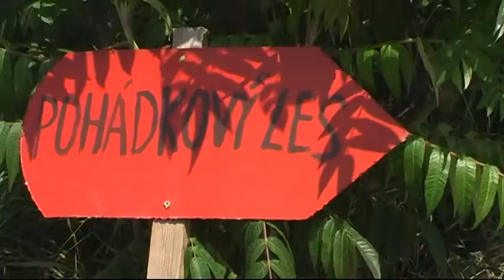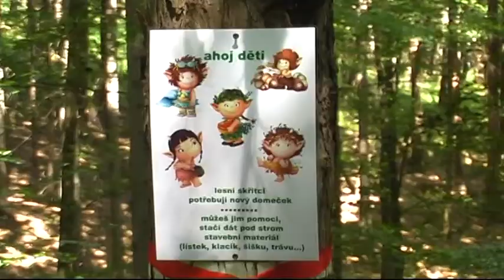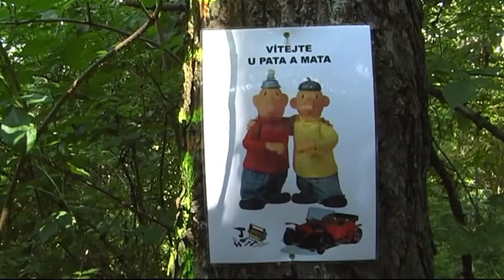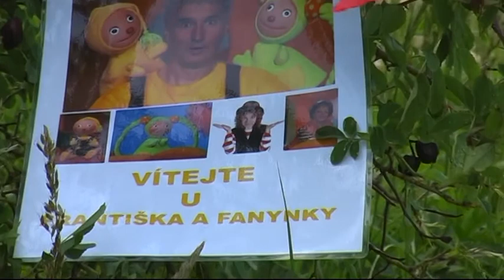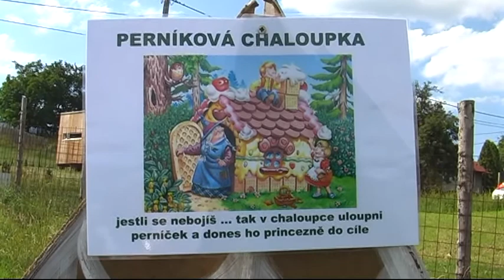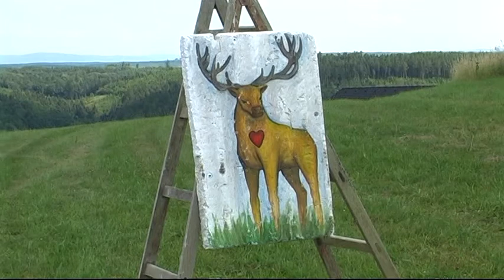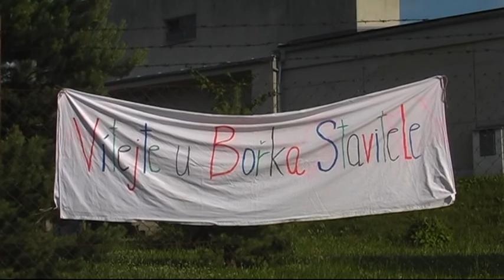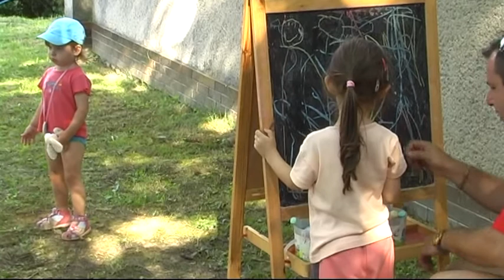Pohádkový les 2012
Již III.ročník úspěšné akce "Pohádkový les"  se konal za hojné účasti všech generací 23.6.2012 v Hlubočkách-Posluchově.
Autor: Jaroslav Polcer